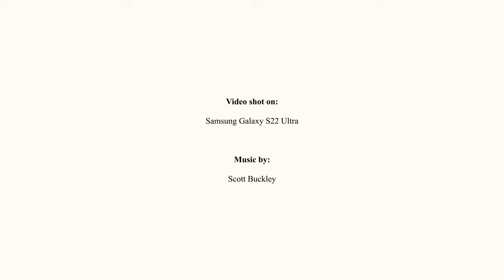Railroad Photography on Film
Photographing the New England Central Railroad on Kodak Vision3 250D and 500T with my Nikon F5 and F6.